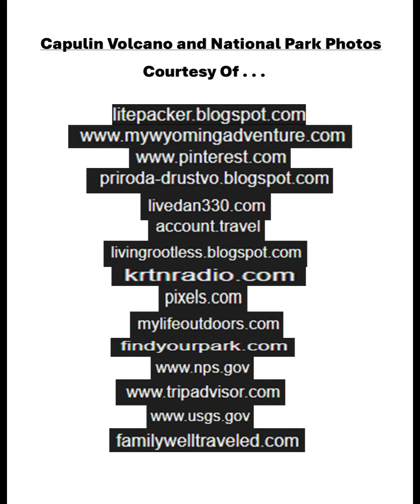Land Of The Dry Sea/ The Groovebirds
From The Groovebirds: Perspectives Album (2024)